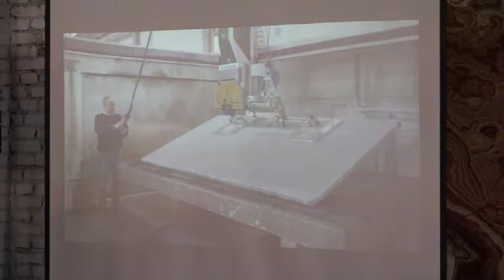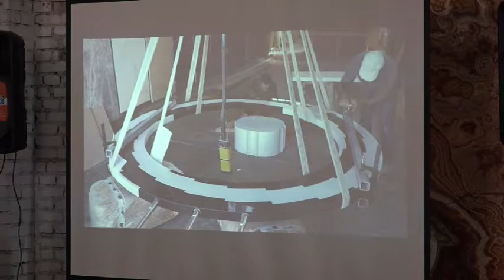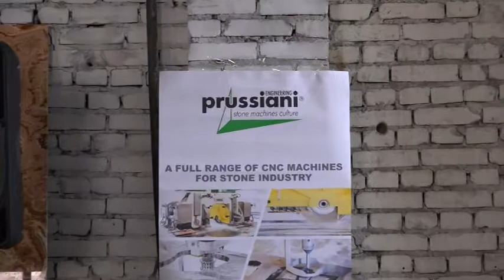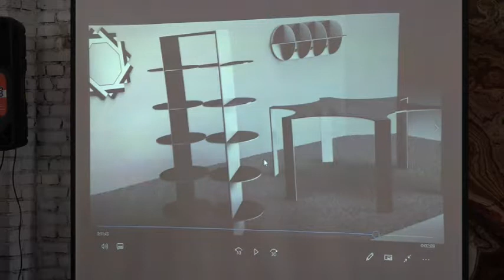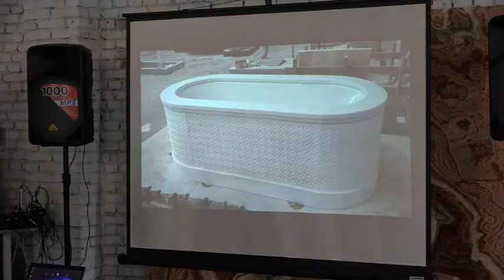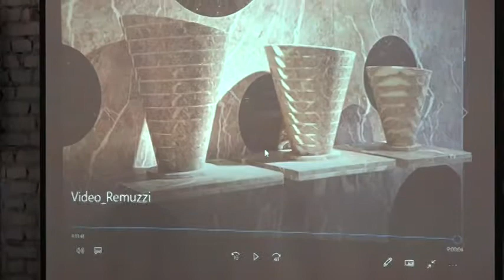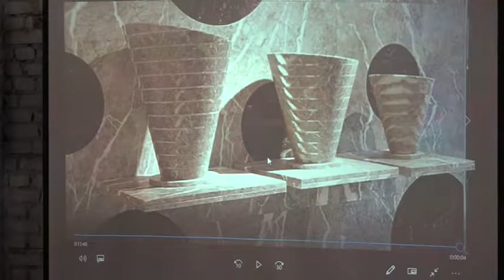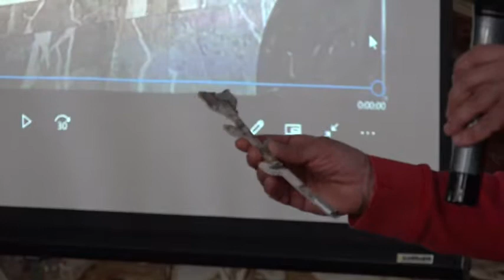Презентация и демонстрация оборудования Prussiani Engineering, часть вторая